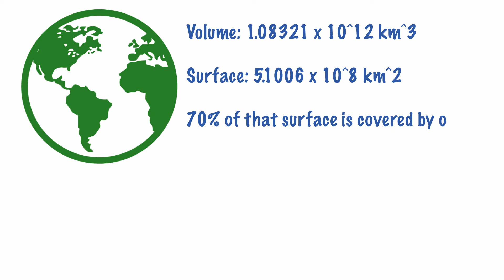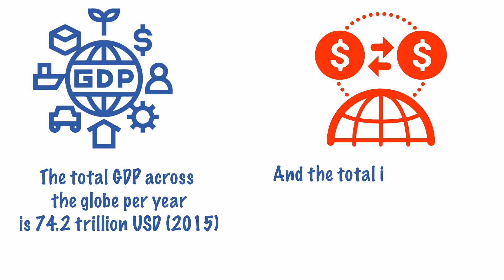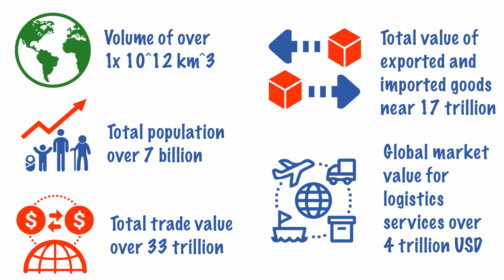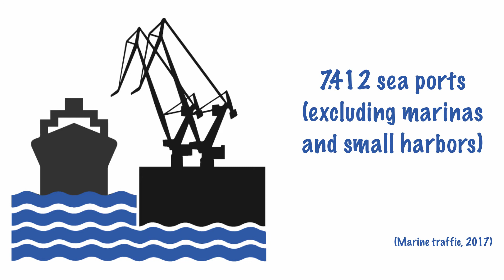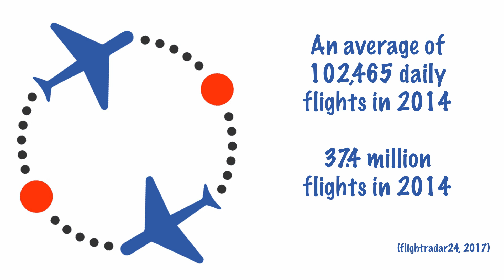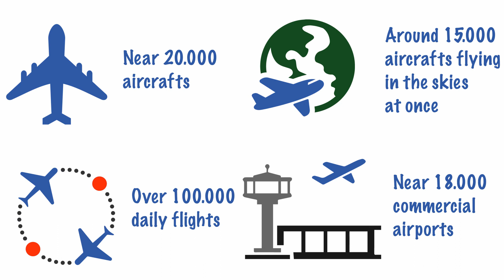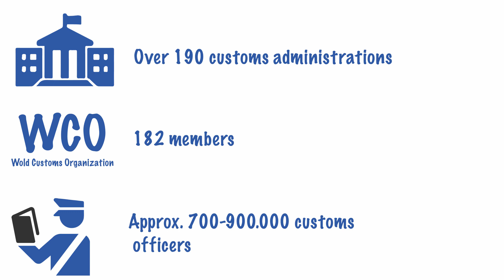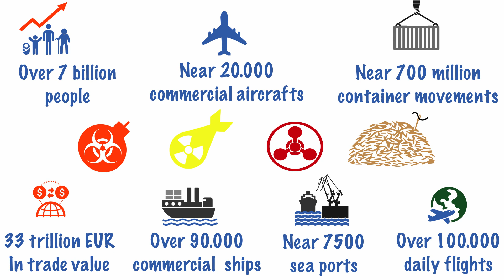Big numbers in global trade and logistics 2018 v2